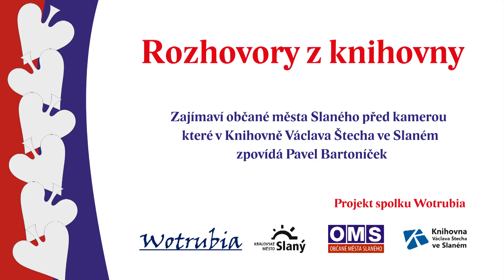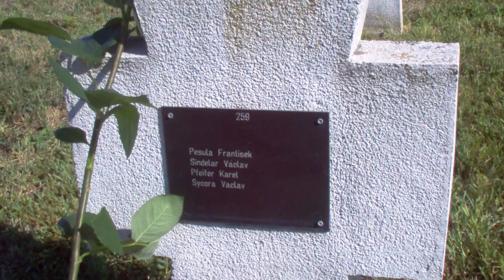Rozhovory z knihovny (Wotrubia): Václav Červený - Po stopách předka, zemřelého vojáka Velké války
Projekt spolku Wotrubia. Zajímaví občané města Slaného před kamerou, které v Knihovně Václava Štecha ve Slaném zpovídá Pavel Bartoníček. V tomto úvodním díle hovoří Václav Červený o napínavém pátrání po osudu svého zemřelého pradědy Václava Šindeláře (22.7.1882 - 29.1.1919). Rodáka ze slánské obce Lukov, vojína c. a k. armády a po zajetí příslušníka Čs. domobrany v Itálii.